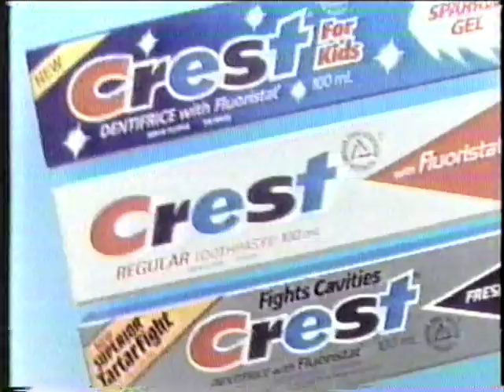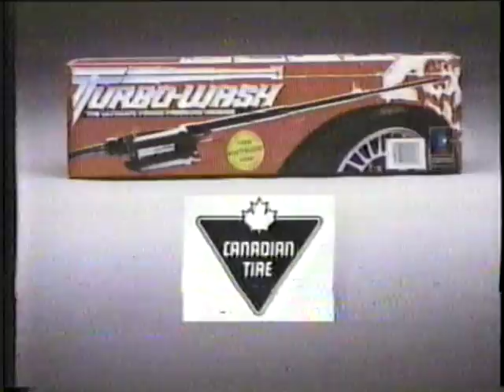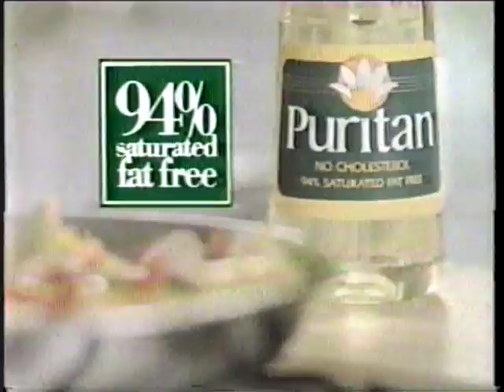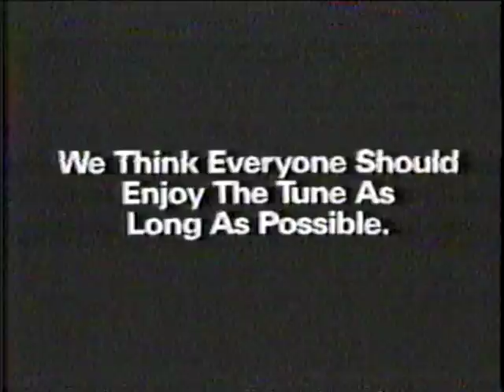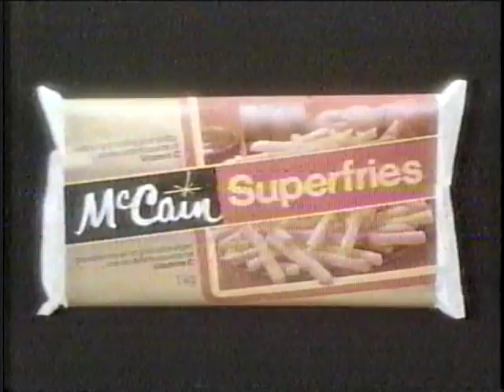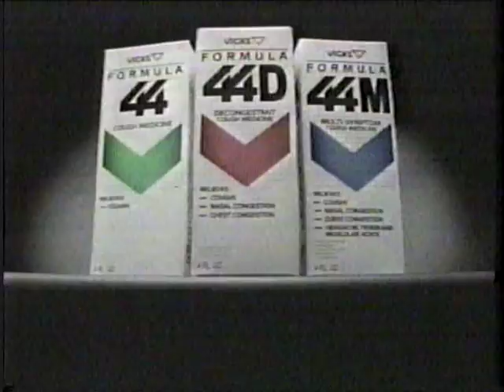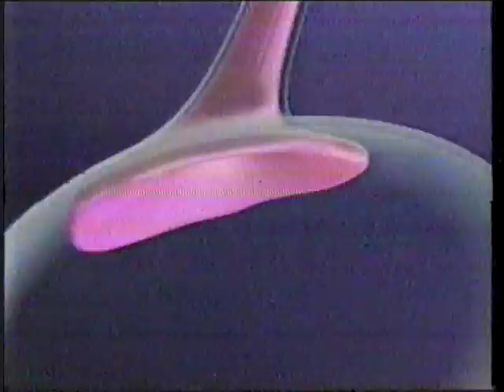80's Commercials Ontario Vol 187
From Christmas 1989...  AM&A's, Canadian Tire (with Sparkomatic car stereos!), Bambi on Videocassette, Tide, Turbo-Wash, Pepsi, Disney on Ice, For Kids' Sake, Puritan Oil, Luvs Deluxe, S&E Wholesale, McCain Superfries, Dinettes & More, Here's 2 Your Holidays, Vick's Formula 44, Cascade, Downy, NyQuil, Pepto Bismol